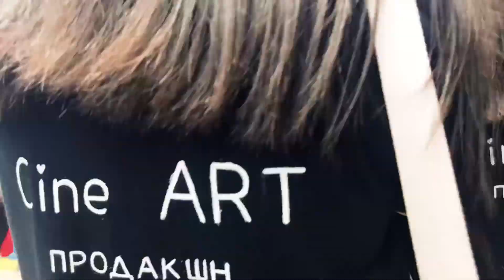Cine ART - Vlog - №1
Cine ART - Кино, драмын дугуйлангийн сурагчид

Тайз, дэлгэцийн жүжигчин бэлтгэх кино, драмын дугуйланд суралцахыг хүсч байна уу? Тэгвэл бид таны мөрөөдлийн гүүр болъё.
Холбогдох дугаар: 99320047